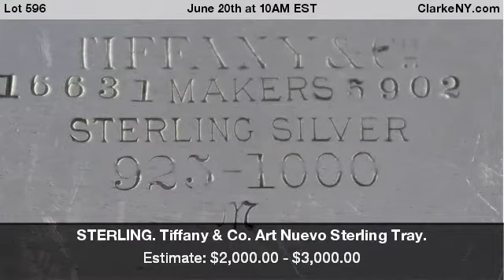STERLING. Tiffany & Co. Art Nuevo Sterling Tray.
Stamped, "Tiffany & Co 16631 Makers 5902 Sterling Silver 925-1000", with a date mark of 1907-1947. Total approx. weight is 154.03 troy oz (gross). From a New Britain, CT estate. Dimensions: tray measures approx. 28..50" w x 18.50" d x 2" h. - For Auction on June 20th at 10AM EST at ClarkeNY.com